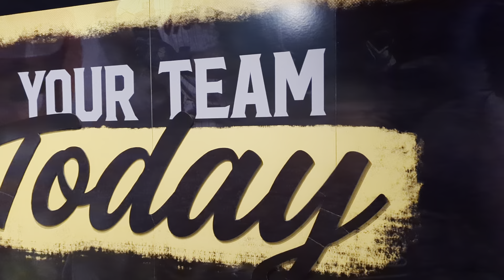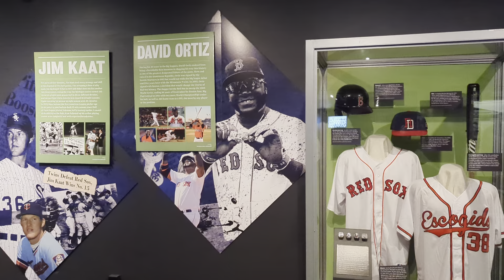Modern section of MLB Hall of Fame in Cooperstown